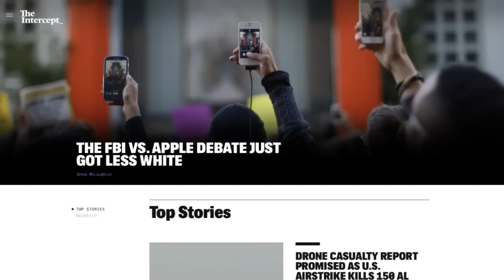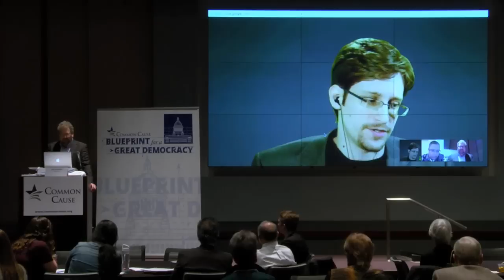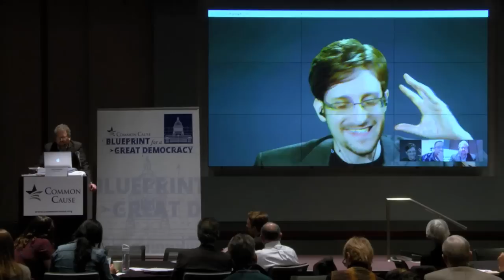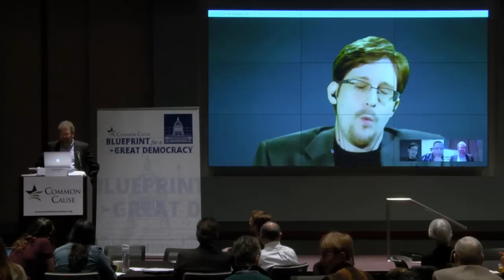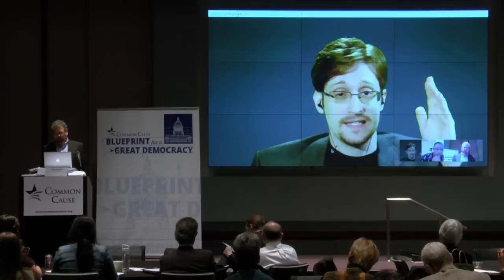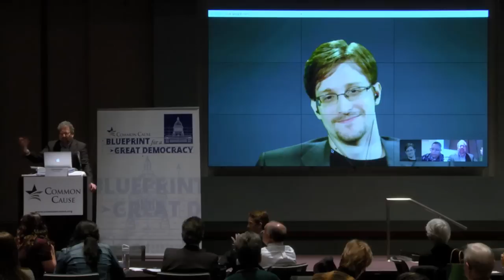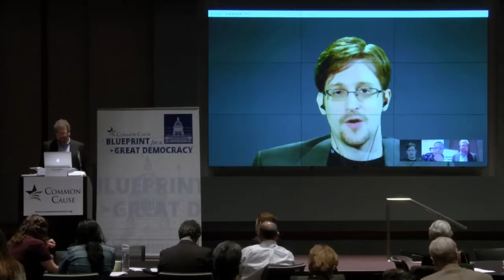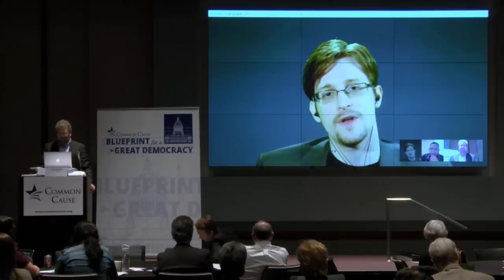A Conversation on Surveillance, Democracy, and Civil Society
NSA whistleblower Edward Snowden and Malkia Cyril of the Center for Media Justice discuss the threat Big Data and mass surveillance pose to our democracy.

Speakers:
Edward Snowden
Whistleblower & Former National Security Agency contractor

Malkia Cyril
Executive Director, Center for Media Justice

Moderator - Dan Froomkin
Washington Editor of The Intercept

This session is from Common Cause's third annual Blueprint for a Great Democracy conference. Over the course of these two days, we examine the ways in which our democracy is failing people and communities.  We focus on highlighting places and battles where people are standing up and winning, and policies that will make a difference.